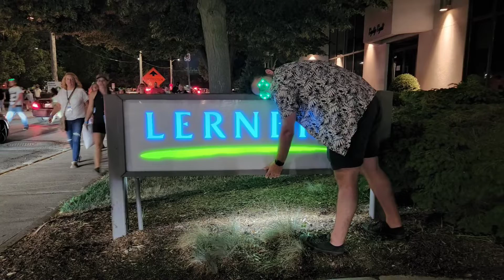Rock the Park